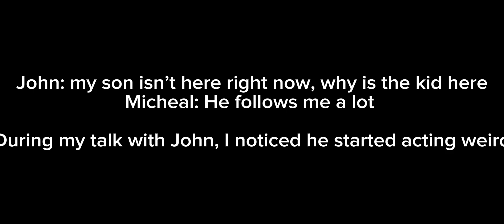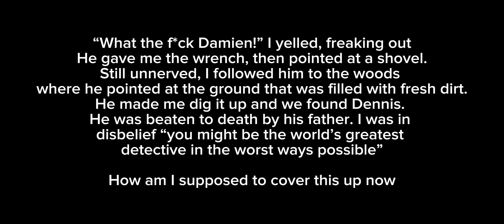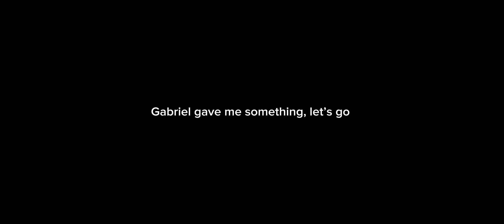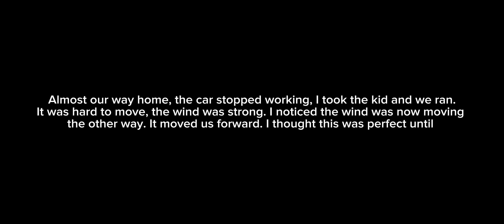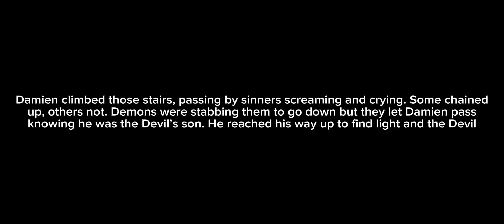Damien(ep 19 Part 3 season 3 of We Are Demons)